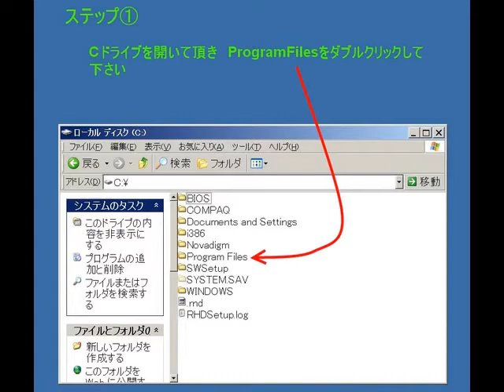プログラムファイルの確認その②